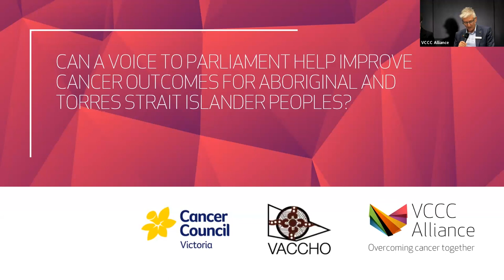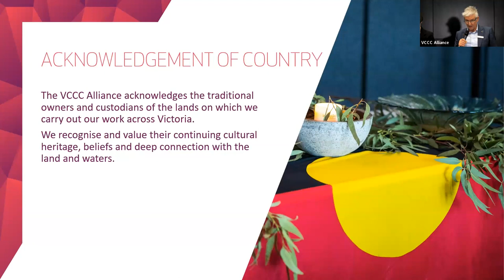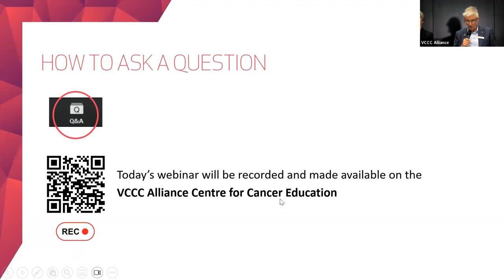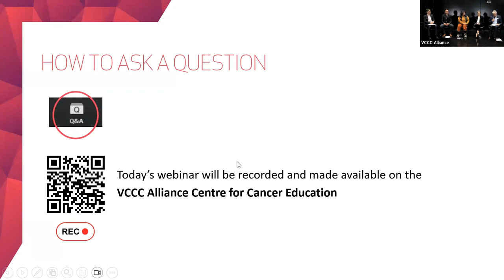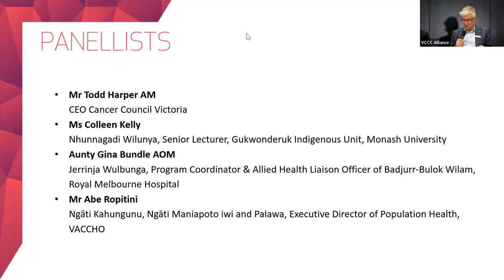Can a Voice to Parliament improve cancer outcomes for Aboriginal and Torres Strait Islander Peoples?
Cancer is the leading cause of mortality among Aboriginal and Torres Strait Islander people. The gap in cancer outcomes is increasing between Indigenous and non-Indigenous Australians. How could an Aboriginal and Torres Strait Islander Voice to Parliament have an impact on cancer outcomes? With so much at stake, our panel of experts will help you consider the potential, and the implications, when you vote in the upcoming referendum on 14 October 2023. Hosted by the VCCC Alliance, Cancer Council Vic and the Victorian Aboriginal Community Controlled Health Organisation (VACCHO).

Chair:
Professor Grant McArthur AO
Executive Director of the VCCC Alliance

Speakers:
Ms Colleen Kelly
Nhunnagadi Wilunyu woman from the Yamatji nation of Western Australia
Senior Lecturer, Gukwonderuk Indigenous Unit, Monash University

Aunty Gina Bundle AOM
Jerrinja Wulbunga Woman
Program Coordinator & AHLO, Badjurr-Bulok Wilam, the Royal Women’s Hospital

Mr Todd Harper AM
CEO, Cancer Council Victoria

Mr Abe Ropitini
Indigenous man of Ngāti Kahungunu and Ngāti Maniapoto iwi (Aotearoa) and Palawa (Northeastern Tasmania) descent
Executive Director, Population Health at the Victorian Aboriginal Community Controlled Health Organisation (VACCHO)